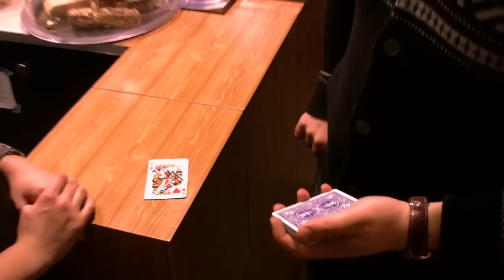Project Smile - The Fluffy Cannibal by Tomas Simkus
Dedicated to Gabriel Iglesias (aka "Fluffy guy").

And yes...there has to be some sweet stuff in the background - fits the theme :)

Week 9

Keep smiling :)

tomomagija.lt/blog